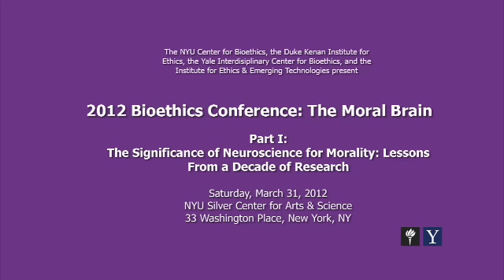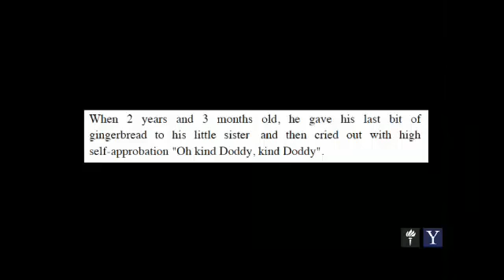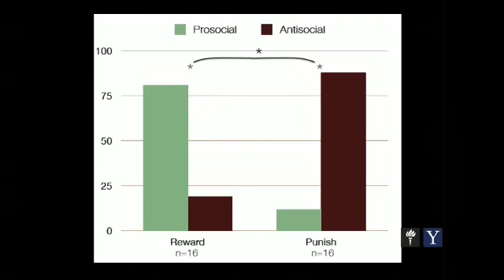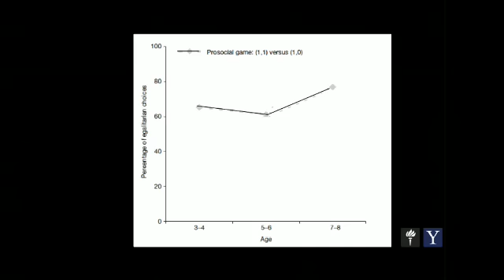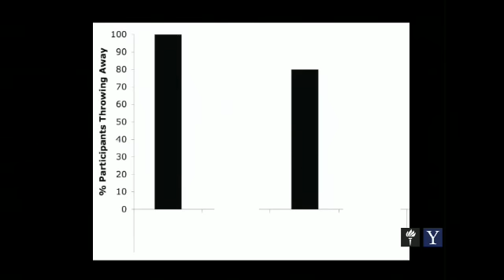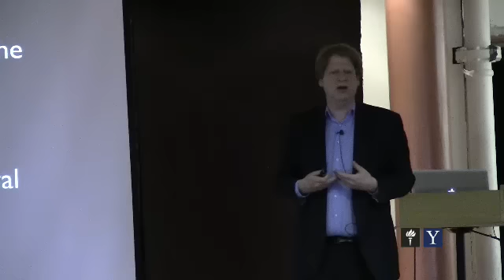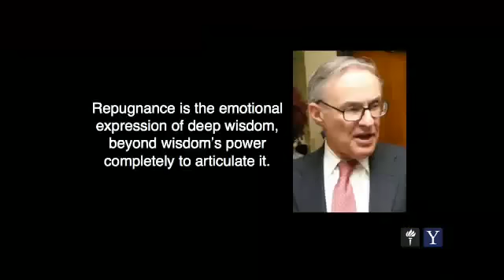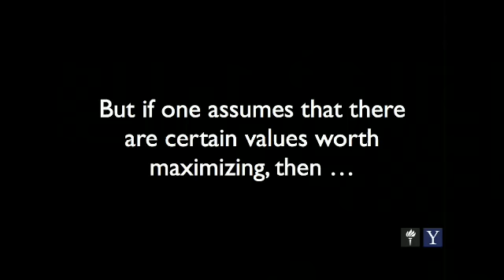The Moral Life of Babies and Why It Matters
Paul Bloom, Brooks & Suzanne Ragen Professor of Psychology & Cognitive Science, Yale University
Abstract: This talk will explore three case-studies of moral psychology: (1) Physical contact, such as helping, hindering, and hitting; (2) Fair and unfair distribution of resources; and (3) Violations of purity, with special focus on sexual behavior. I will review some ongoing experimental work with babies and young children that bears on the emergence of moral intuitions and motivations in these domains, and I will argue that these domains show strikingly different patterns of development. I end with an argument that developmental moral psychology is relevant to problems of normative ethics, though in a rather indirect way.